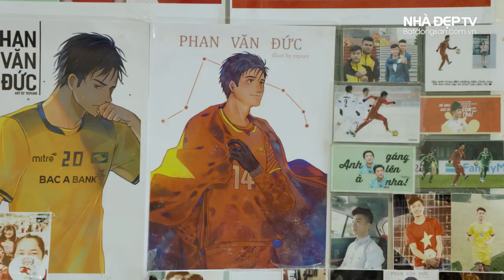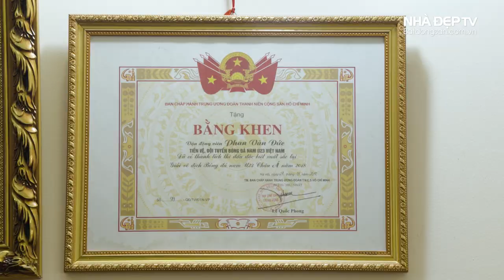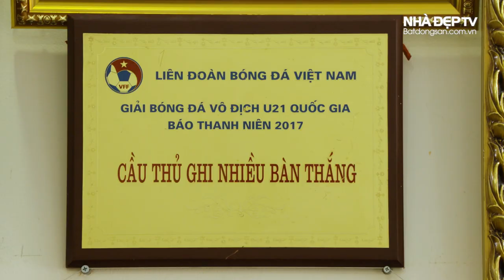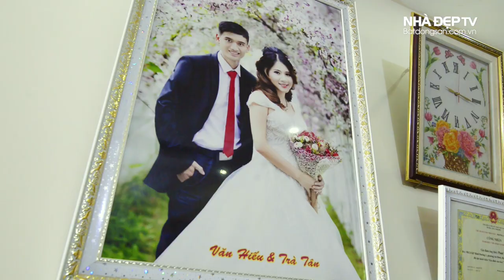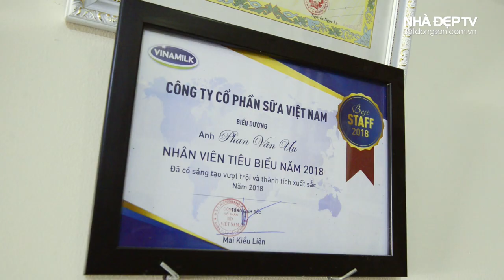Thăm nhà Văn Đức phần 1 - Bố mẹ xa nhau 13 năm để lo cho Phan Văn Đức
Thăm nhà Văn Đức mới thấy, bố mẹ Văn Đức phải xa nhau 13 năm để chăm sóc tốt nhất cho anh em Đức. Bố mẹ phải kèm chặt vì sợ các con mình bị nhiễm thói hư tật xấu của cầu thủ, sợ con mình bị nghiện. Để có được Phan Văn Đức cho HLV Park Hang Seo, Quang Hải, Công Phượng, Xuân Trường, Văn Hậu như bây giờ, cả nhà đã phải cố gắng rất nhiều. Mời các bạn xem phần 1 Thăm nhà Văn Đức.